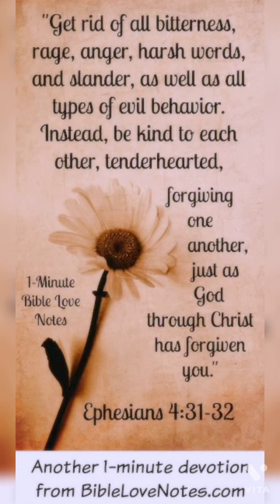LIFE IS SHORT! Live it for you, on your terms & pace!